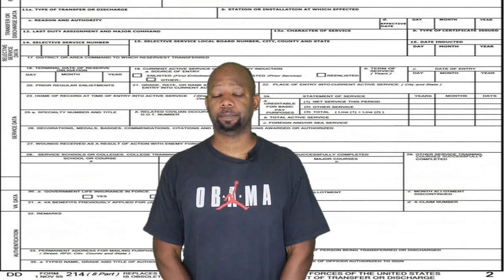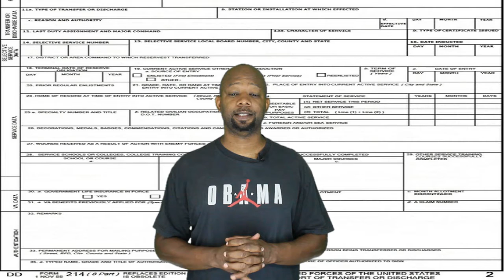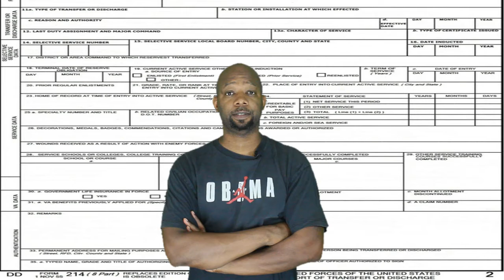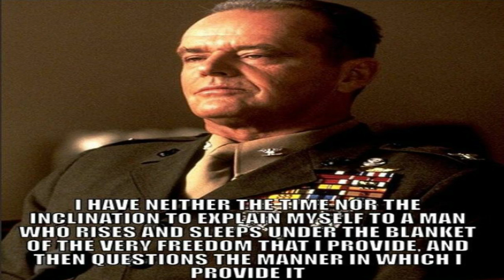Suck on this!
Because the Commander in Chief feels that the Uniformed Service Members are Suckers. I have decided to send the Dear Leader our appreciation in the form of a bag of suckers. If you would like to show your appreciation, please send your suckers to: